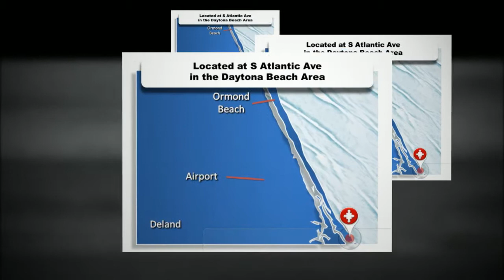Daytona Beach - Lighthouse Point Park - Youtube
Have you heard about the Lighthouse Point Park and Nearby Places before? Find more places like this with myezplan.com